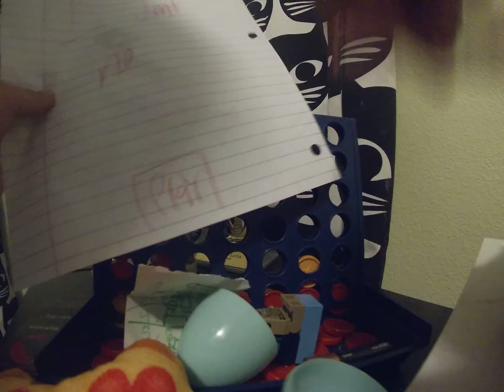roblox in real life (fnaf edition) pt. 2